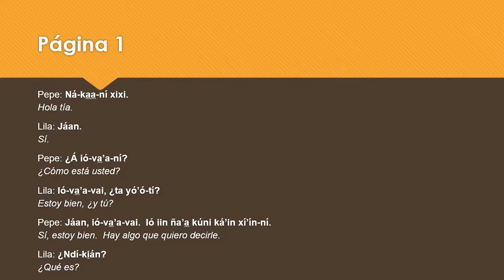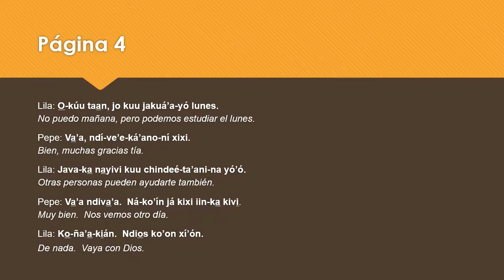Cap. 1C: Conversación Sencilla en Mixteco Bajo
Una conversación sencilla en mixteco bajo, usando el vocabulario del capítulo 1

El mixteco del video es el mixteco del área del Municipio de Tezoatlán de Segura y Luna en el Estado de Oaxaca.